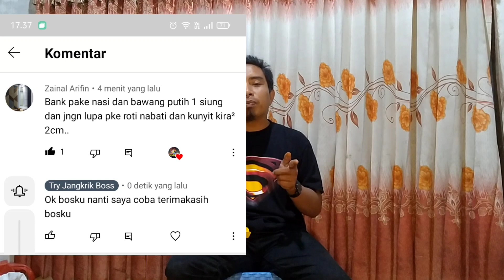Testing umpan receh tapi hasilnya tidak recehan #221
Assalamualaikum bosku kali ini saya akan berbagi umpan resep dari subscriber saya, dan hasilnya sungguh luar biasa